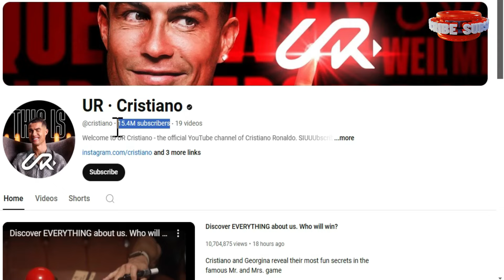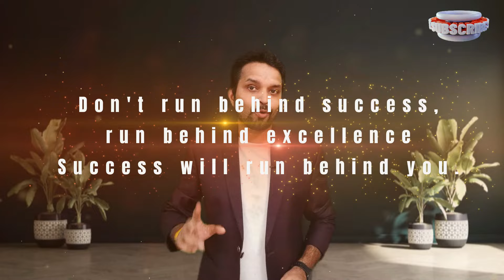15,000,000 Subscribers in 24 Hours? 😮😮😮 | Cristiano Ronaldo Breaks YouTube Record!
Cristiano Ronaldo has once again made history! Just 24 hours after launching his new YouTube channel, he has surpassed the incredible milestone of 15 million subscribers. This is a new record in YouTube history. CristianoRonaldo YouTube RecordBreaker GOAT Football SIUUU ⚽️
The king of football, Cristiano Ronaldo, continues to dominate on YouTube. He has gained over 15 million fans in just 24 hours through his new channel. Are you ready to be part of Ronaldo's new journey?
Ronaldo's YouTube channel launch has taken social media by storm. Have you watched Ronaldo's new video yet?

Gadget i use for Recording:
Camera: I am using Mobile Camera